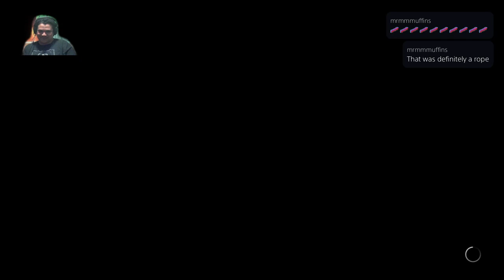WWE 2k22 Universe Mode Episode 56